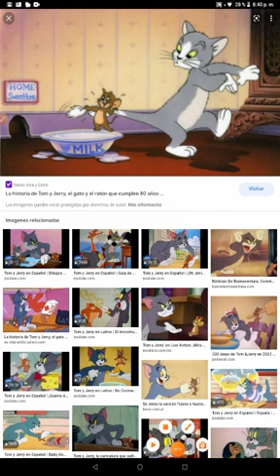TOM Y JERRY 1940-2016 RAMIRO GIGENA LYNCH